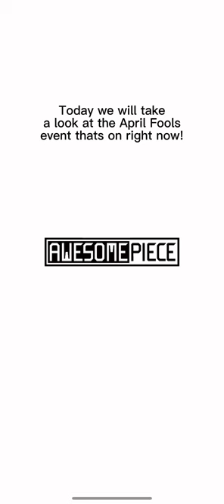April Fools King God Castle Showcase!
I show all added art and chapters 1-10 normal mode! Have fun!